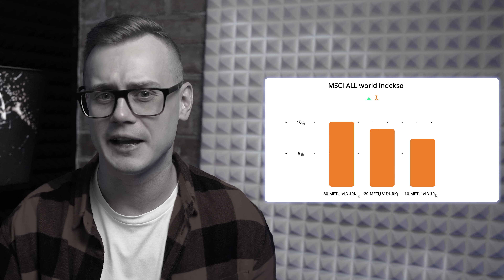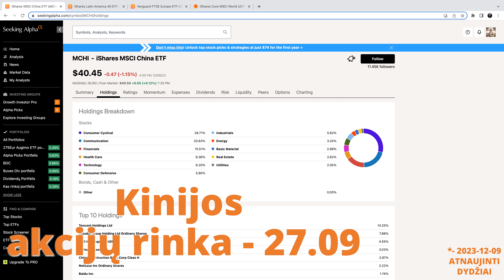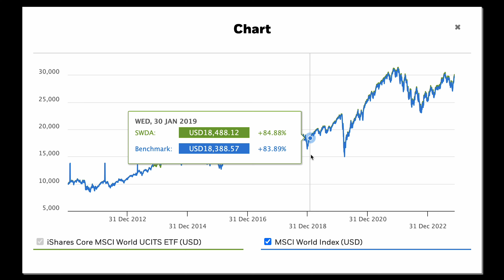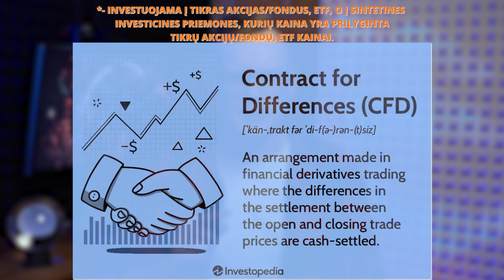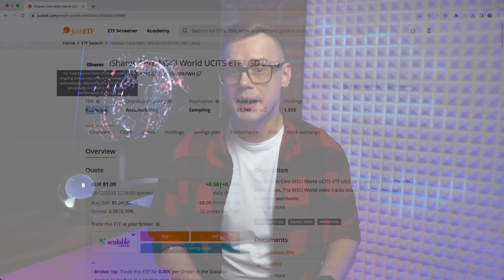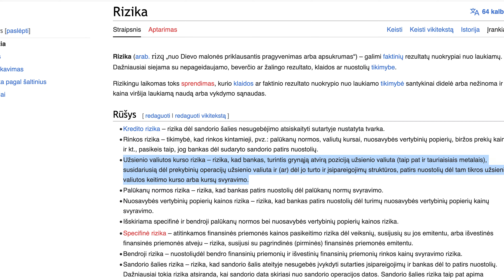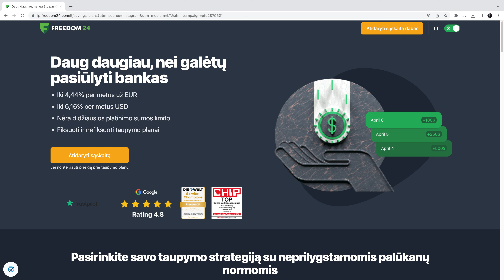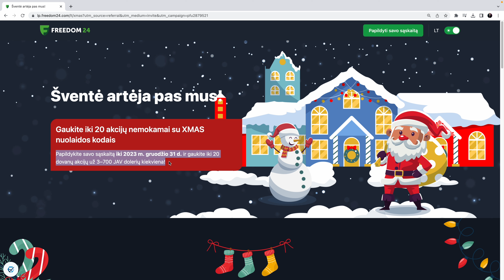Investavimas Akcijų Rinkoje: Saugiausia investicija pradedančiajam ir tingiam investuotojui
Brokeris reguliuojamas CySec (Kipras) ir teikia ataskaitas Sec (JAV) ir Bafin (Vokietija)
*Investavimas susijęs su rizika. Praeities prognozės ir rezultatai negarantuoja ateities rezultatų.
Įrašę minimą informacija apie  kompanijų pavadinimus ir investicijas yra informacinio pobūdžio ir nėra investavimo rekomendacija. Pateiktame turinyje gali būti partnerių nuorodų suteikiančių specilių nuolaidų ir bonusų, kurios jums nieko nekainuoja ir iš kurių galiu uždirbti nedidelį komisinį mokestį.

Šiame edukaciniame video pristatomi pagrindiniai pasaulio akcijų indekso fondų privalumai ir rizikos. Nagrinėjama diversifikacijos ir investavimo iškart per visą pasaulį privalumai, investavimo kaštai, bendra investicine rizika ir investicijų vertės svyravimo balansavimas. Išsamiau analizuojama, kaip investuoti į tokius fondus naudojantis online brokeriu. Taip pat pateikiama asmenine vertintojo nuomonė ir patirtis susijusi su investavimu į pasaulio akcijų indekso fondus.

00:00 Introduction to Easy Investing
00:16 Why Invest in a Global Stock Index Fund
01:31 Benefits of Diversification in Investing
02:05 Understanding the MSCI Index
02:39 Understanding Investment Value Fluctuations
05:28 Investment Costs and Fees
10:18 Risks Associated with Investing in a Global Stock Index Fund
13:27 How to Invest in a Fund
14:56 Conclusion and Personal Opinion